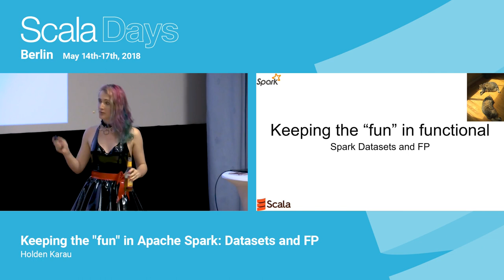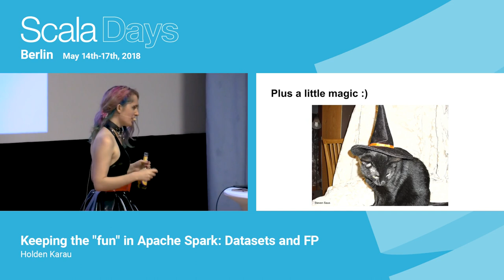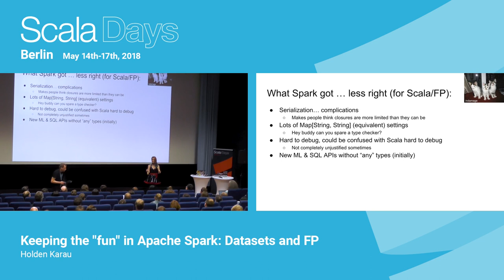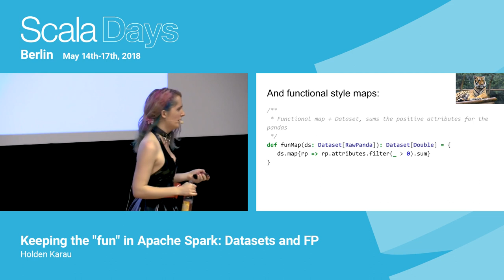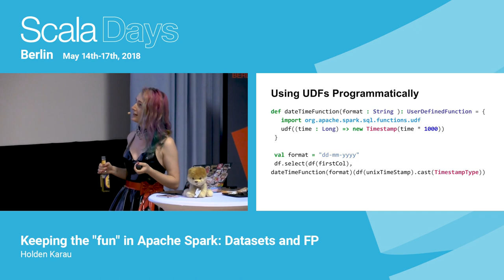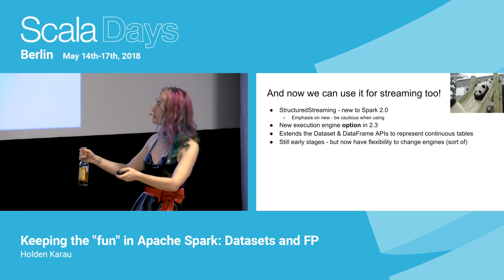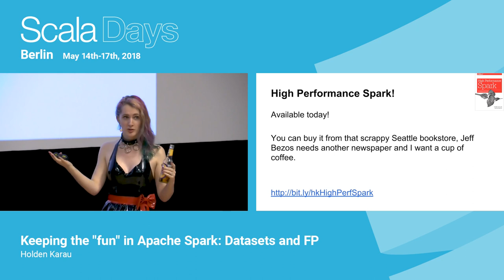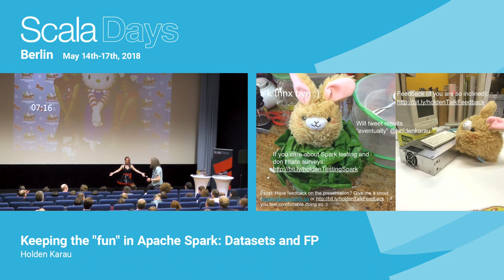Keeping the fun in Apache Spark Datasets and FP by Holden Karau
This video was recorded at Scala Days Berlin 2018